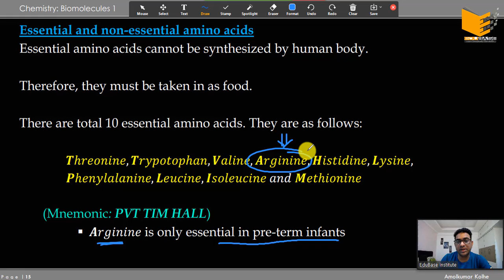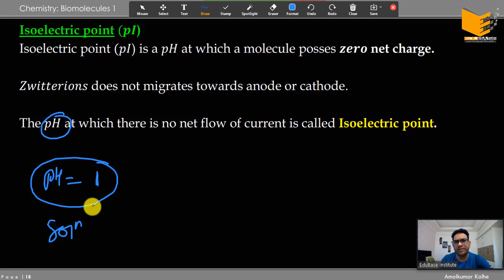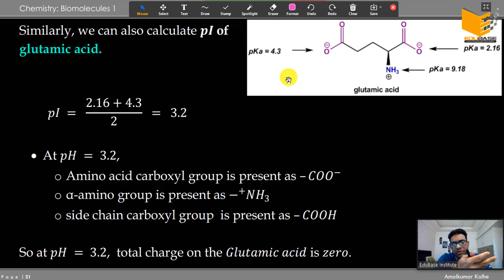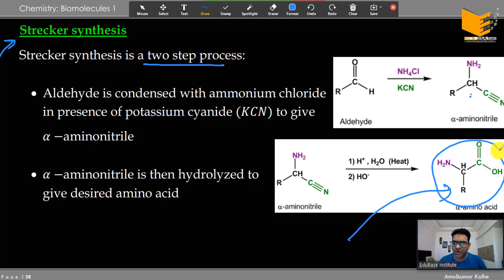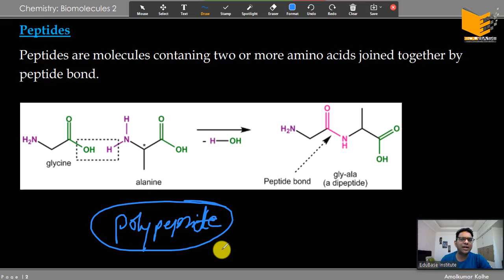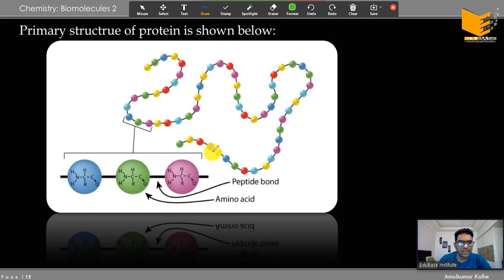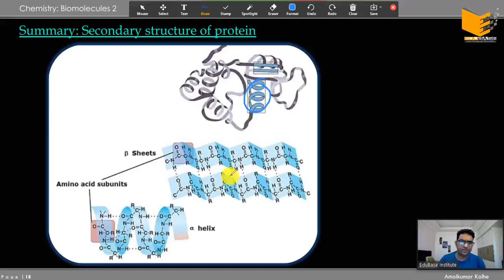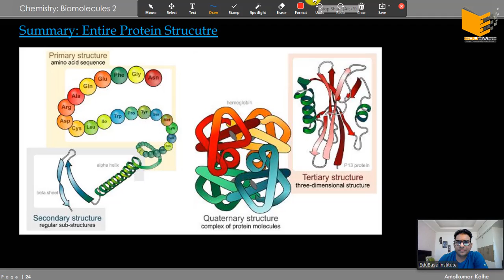02. Biomolecules: Isoelectric point & Synthesis of amino acids; Structure of proteins.